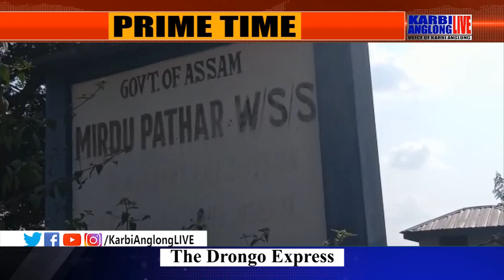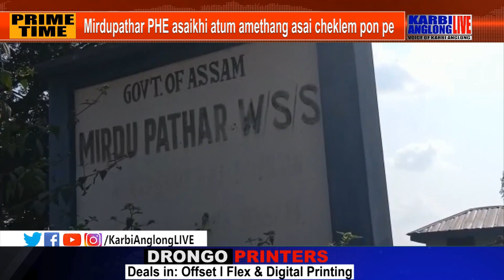Mirdupathar PHE asaikhi atum amethang asai cheklem pon pe